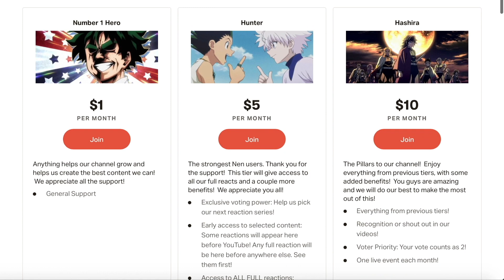Dorohedoro | Episode 9 | Shin and Noi backstory! | Reaction and Discussion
We see how Noi sacrificed her dream to help and save Shin.  The blue night festival is in full swing with people fighting left and right for a partner.  Will Risu and Caiman ever meet?